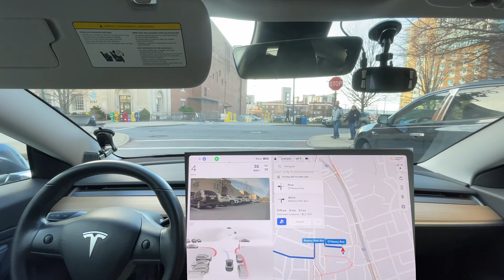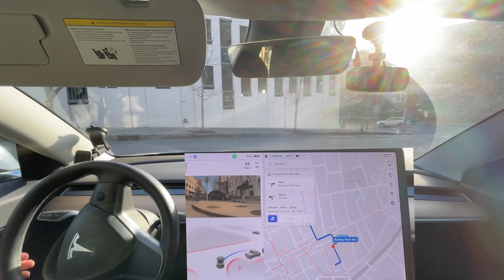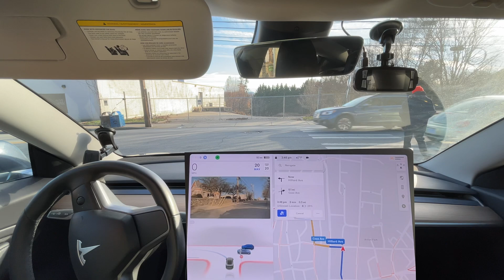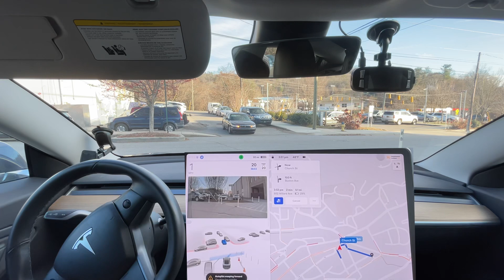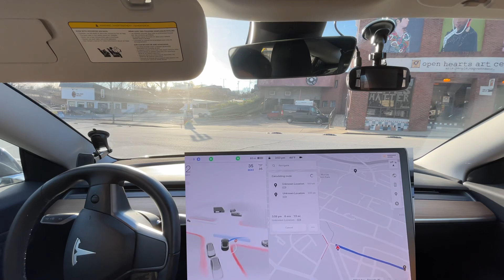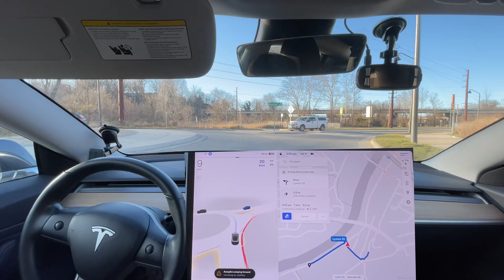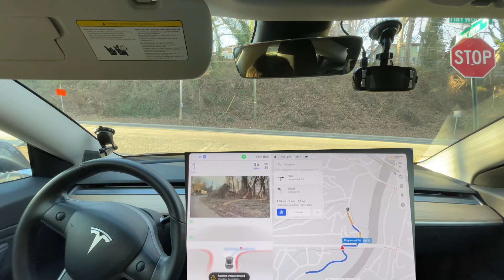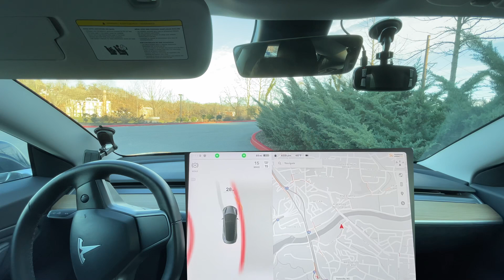Tesla FSD Beta 10.69.3.3 - Better Roundabouts & Speedbumps!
This is Tesla Full Self Driving Beta 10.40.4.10 / 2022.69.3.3

Chapters:
0:00 Beginning
1:26 Disengagement 1 - thought car was going to hit me.
2:43 Good Waits for cross traffic
3:32 Disengagement 2 - didn't get in correct lane
9:20 Disengagement 3 - swerved into wrong lane
10:15 Improvement - best it's ever been on roundabout
11:00 Issue - Horn not working?
14:31 Improvement - speed bumps slow better now
16:28 Needs Improvement - should move over sooner for VRU